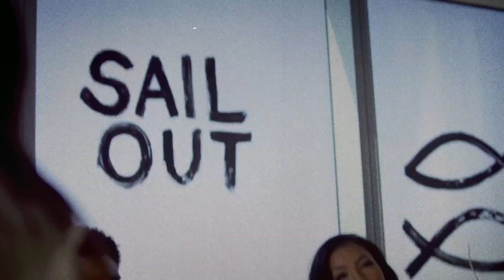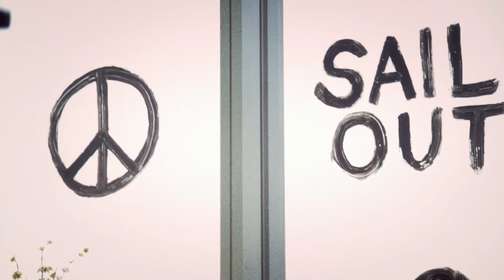Jhené Aiko ft Childish Gambino Bed Peace Explicit Official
An intimate chilled song.